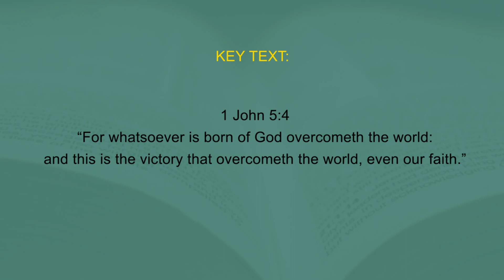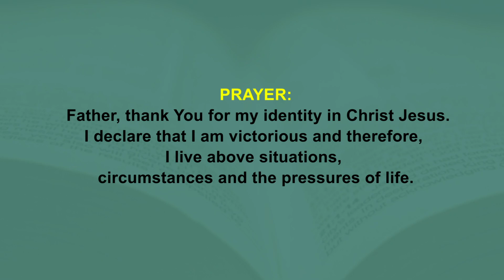Victory Is Here! - Power Seeds Devotional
A Gateway Int'l Church Devotional Guide - POWER SEEDS